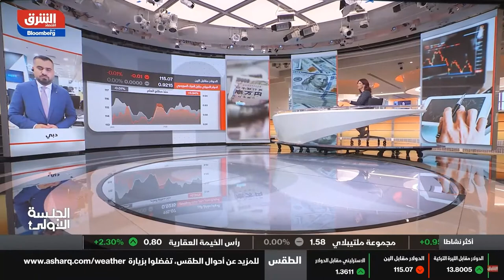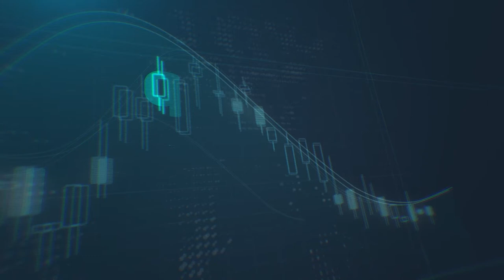الاسواق لا تزال في حيرة تجاه التوترات الجيوسياسية، ما هي سيناريوهات الذهب